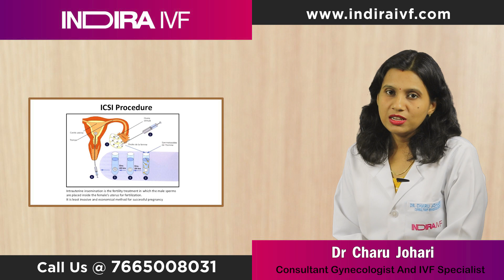CONVENTIONAL IVF और ICSI में क्या है अन्तर, जानिये डॉ चारु जौहरी से | इंदिरा आईवीएफ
इन्दिरा आई.वी.एफ. एवं टेस्ट ट्यूब बेबी